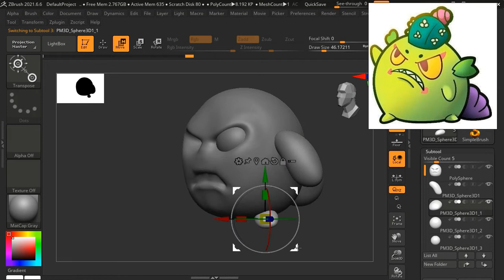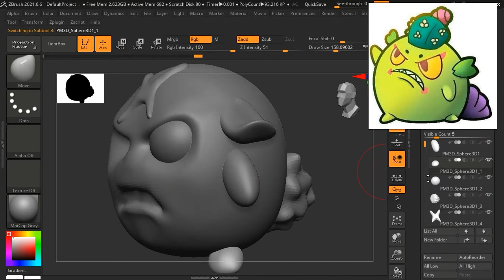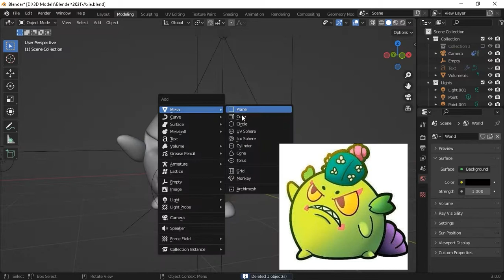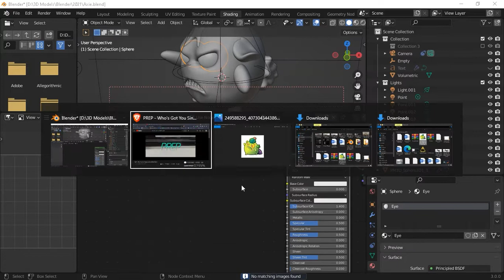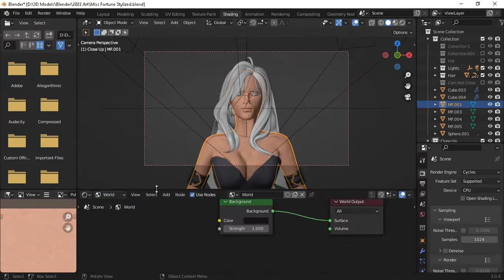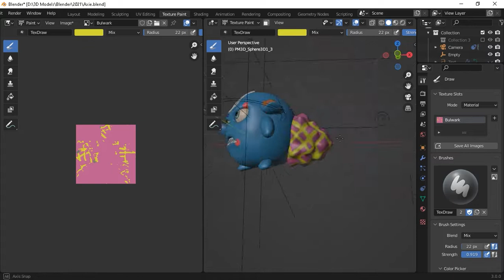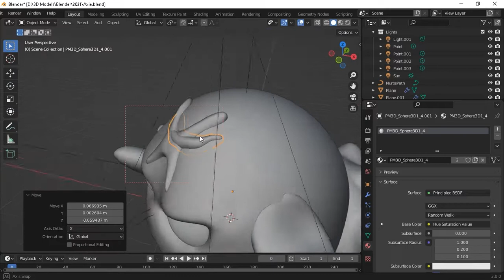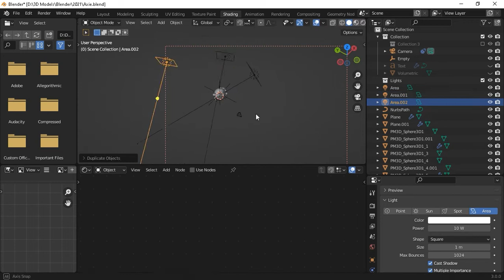Axie 3D Art Full Procedure